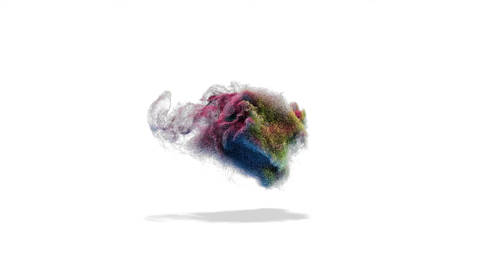Color smoke particles magic butterfly Green Screen Video ZzLAB